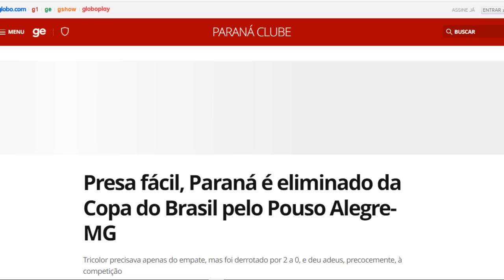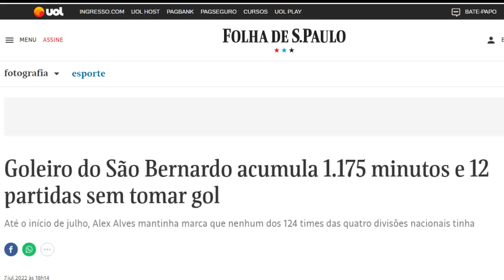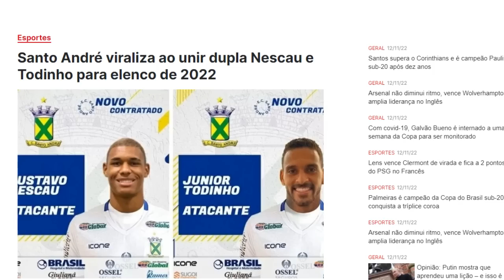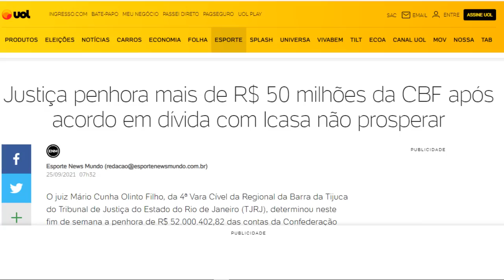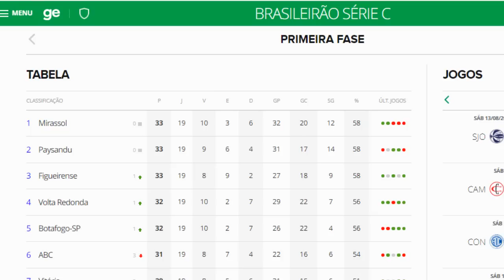Resumo CAMPEONATO BRASILEIRO série D e C de 2022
Compartilhe.

Olá pessoas ligadas no canal vamos falar de futebol ou simplesmente vff, no vídeo de hoje, faço um pequeno resumo do que aconteceu nos campeonatos brasileiros das série D e C. Que sendo sincero, são minhas competições favoritas do Brasil.
O vídeo de hoje está mais do que especial, cheio de animações e trocadilhos, caso os vídeos tenham sucesso, cada vez mais, os vídeos ficarão com mais animações.